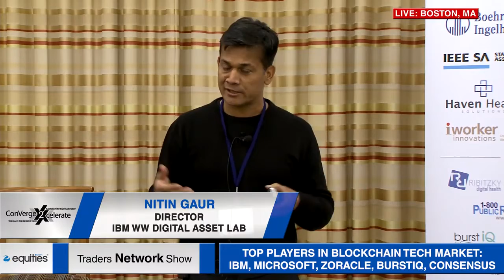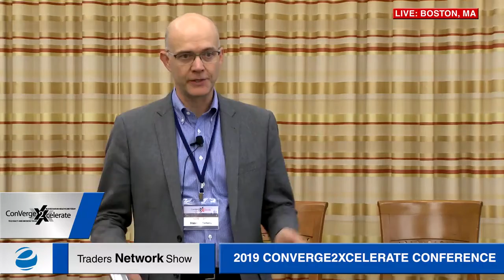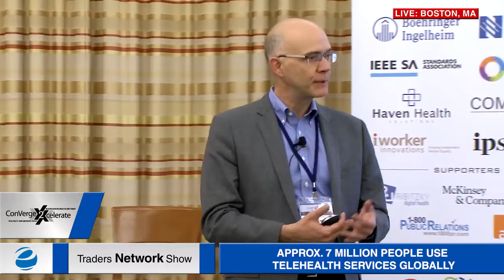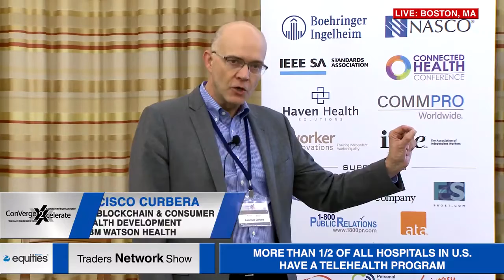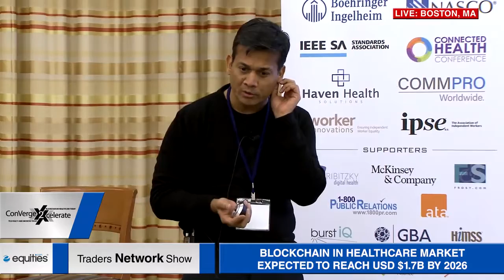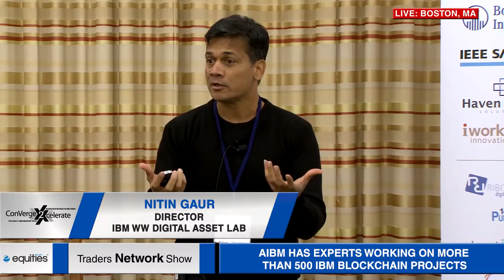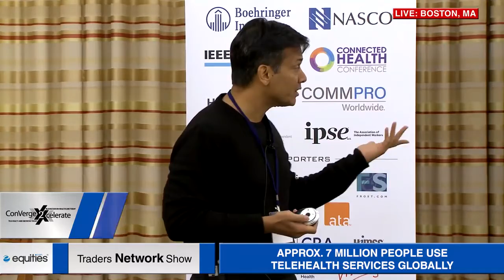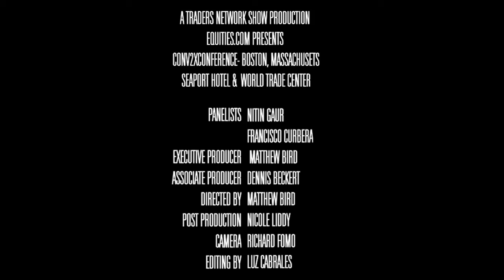Design Principles of The Blockchain Network | 2019 Conv2x Conference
Design Principles of The Blockchain Network was delivered by:

-Nitin Gaur, Director at IBM WW Digital Asset Lab
-Francisco Curbera, Director, Blockchain & Consumer Health Development for IBM Watson Health

Episode Details:
Event: 2019 Converge2Xcelerate Conference
Location: Boston, MA
Guests: Nitin Gaur, Francisco Curbera
Show: Traders Network Show
Producer: Matthew Bird
Director: Matthew Bird

To inquire about being a guest on this show or others:
Matthew Bird
CommPro Worldwide

for more details about the show.